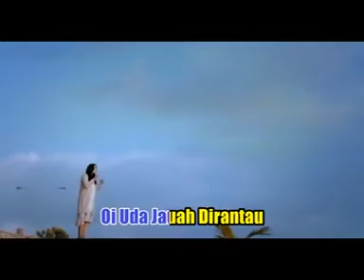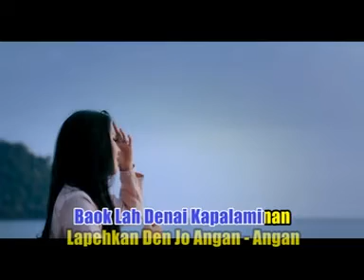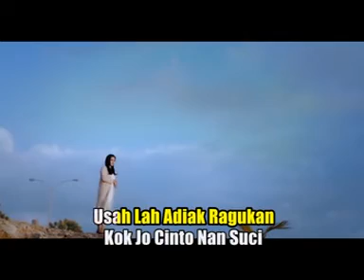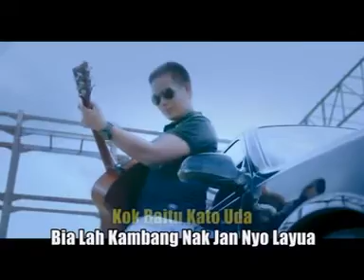Ipank feat Kintani - Basamo Manjago Cinto (Official Music Video) Lagu Minang Terbaru 2019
Artist : Ipank ft Kintani
Title : Basamo Manjago Cinto
Cipt : Ipank

Untuk Pengguna TELKOMSEL AKTIFKAN RBT nya..
Ketik :
            REFF  : IPKGS KIRIM KE 1212
            SONG 1 : IPKGX KIRIM KE 1212
            SONG 2 : IPKHC KIRIM KE 1212

Elta Record Youtube is under management of:
PremierPro.